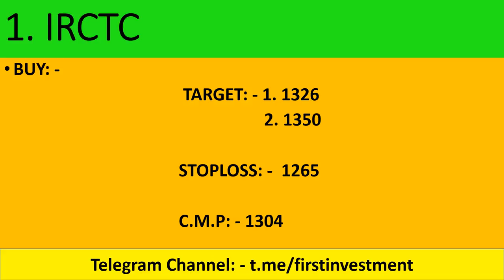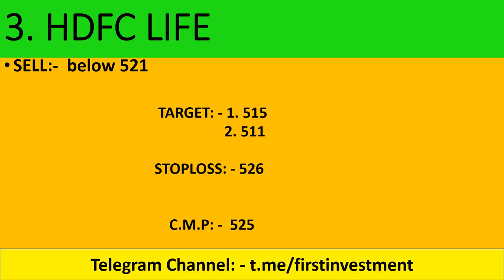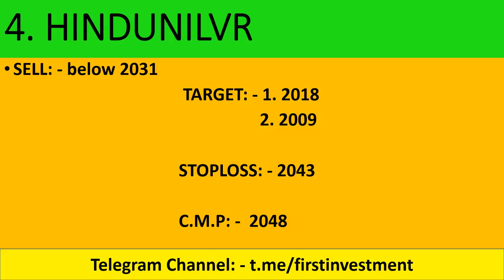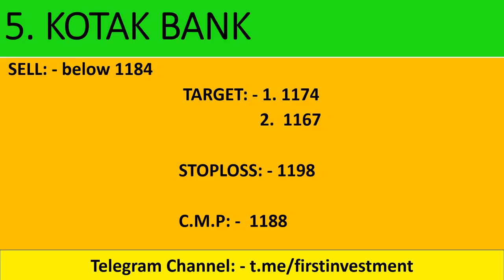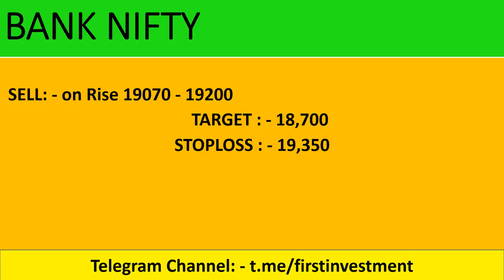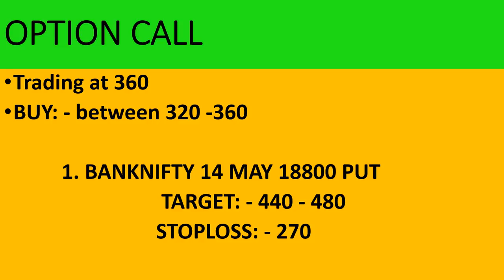5 Intraday Calls For Tomorrow | Option Call | Intraday Nifty and Bank Nifty Targets | 12 May 2020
live nifty/ bank nifty OPTION TRADING and technical analysis for 12 MAY. 2020. also options strategy for "NIFTY/BANK NIFTY ".

1.  IRCTC

2.  AARTI IND

3.  HDFC LIFE

4.  HINDUNLVR

5.  KOTAK BANK

Other Information !!